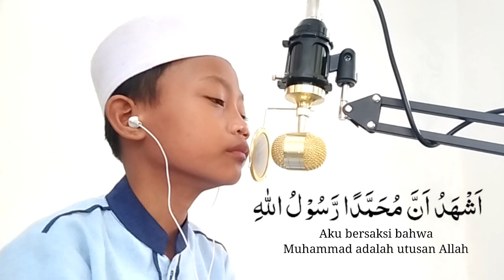Adzan Subuh Oleh Ahmad Zuhrul Mustofa | Santri Panggok Tahfidz El-Falah Pandanarum